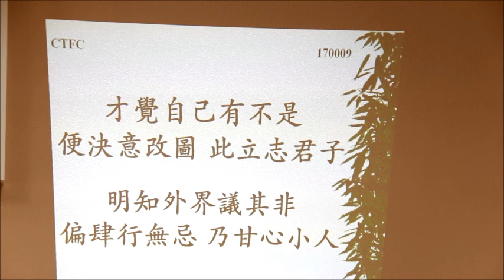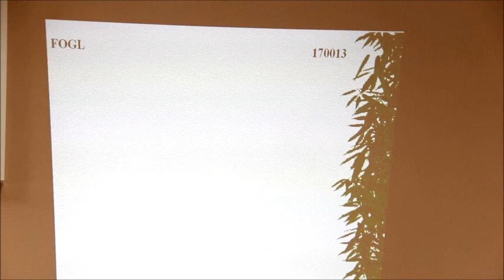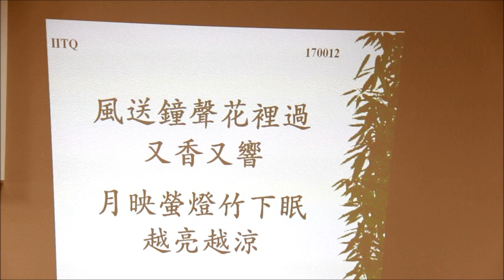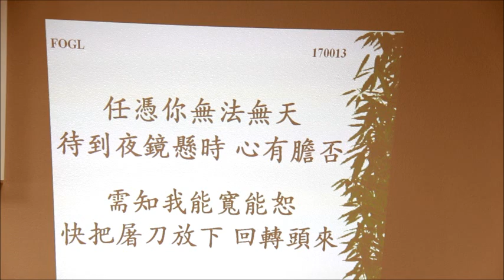06 27 2017 對聯欣賞 2 of 2